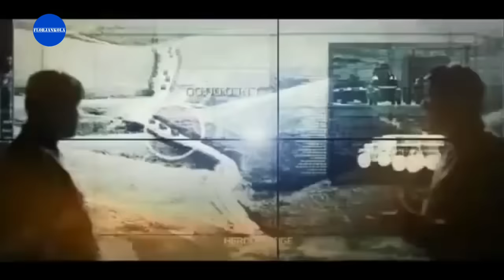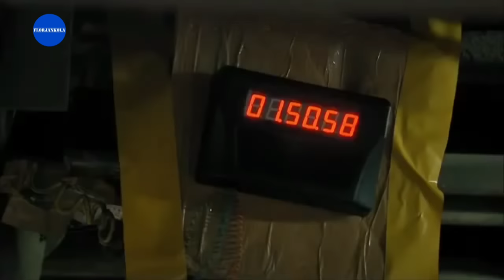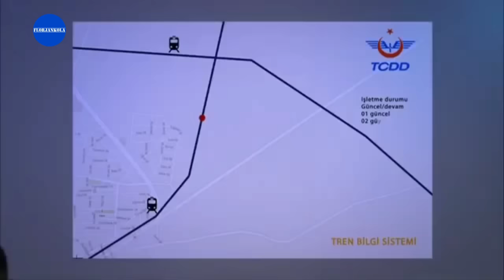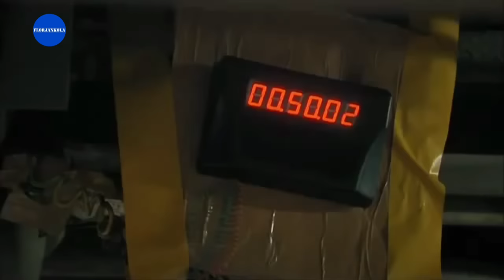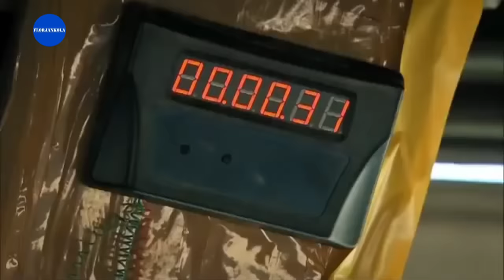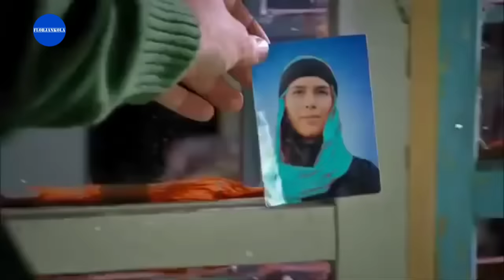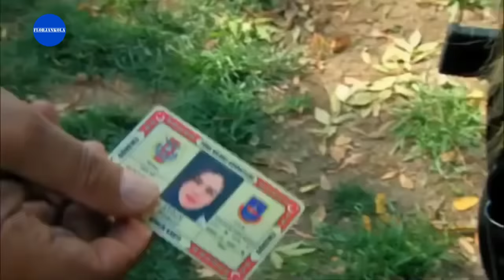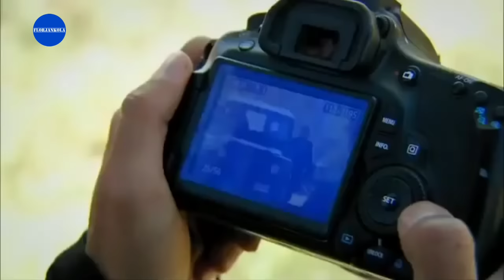Şefkat Tepe | 123.Bölüm